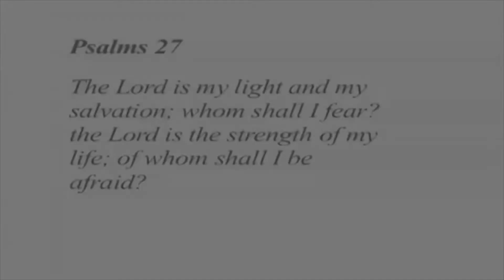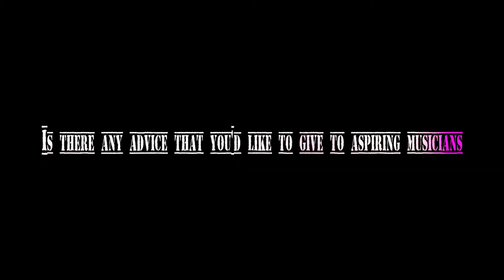Kritique - Interview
Kritique

Visuals by Shawn Keyz